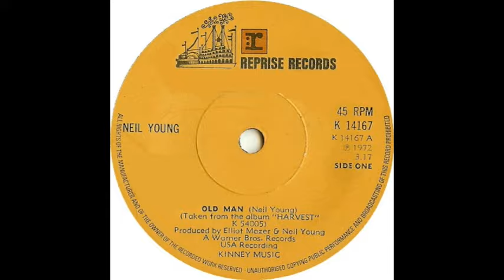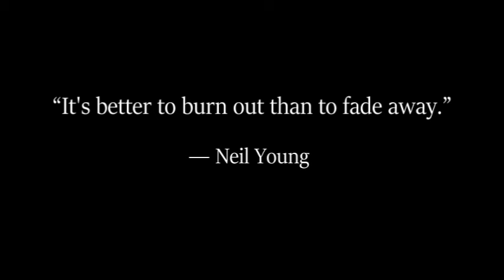Old Man , Neil Young COVER , Brian J Murphy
Old Man by Neil Young

Brian J Murphy
Vocals, all guitars, virtual instruments

** I tried to give it a "Phil Spector" effect. Not sure if I succeeded ...